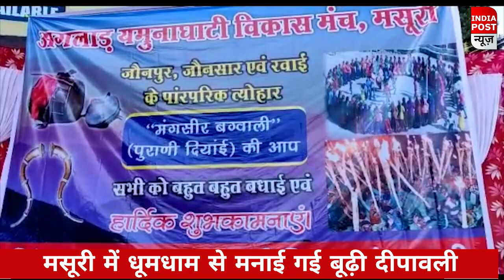मसूरी में धूमधाम से मनाई गई बूढ़ी दीपावली।। Indiapost­­­­ UP/UK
मसूरी में धूमधाम से मनाई गई बूढ़ी दीपावली
Indiapost UP/UK